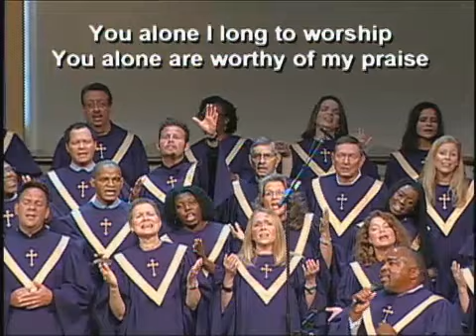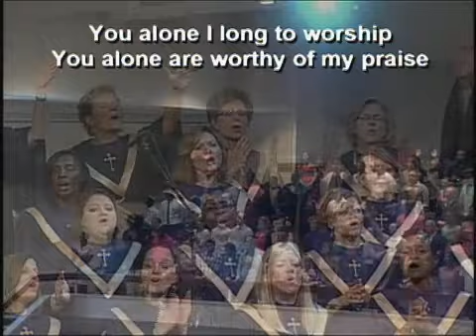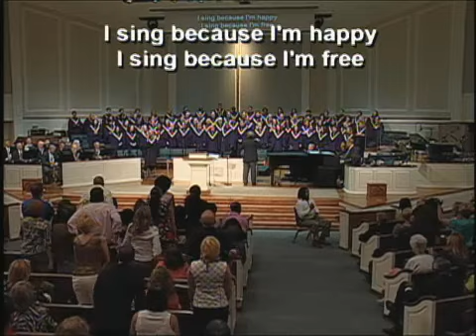6-29-14 Worship Music, Central Church of God, Charlotte, NC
Whatever You need, God Is, You're Worthy Of My Praise,Come Magnify the Lord, The Stand, His Eye Is on the Sparrow, Help Is On The Way